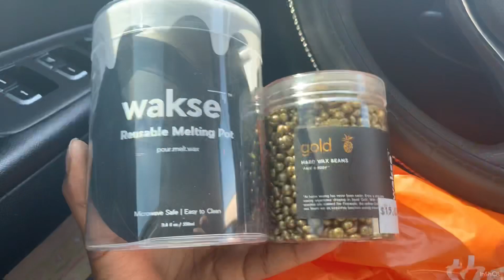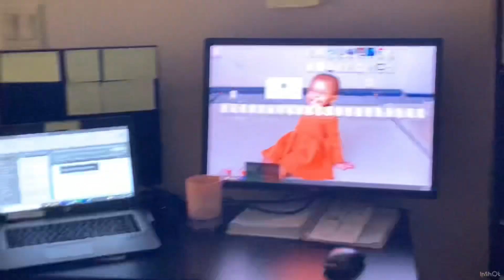Week In a Life as a Boutique Owner | Hang Tags*KCFW Garden Party*BoutiquePhotoshoot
Follow Cahri’s Boutique!

Serving Unapologetically: Boutique Shop, Custom Designs, Alterations, Closet Revamp!

Linktr.ee/CahrisBoutique